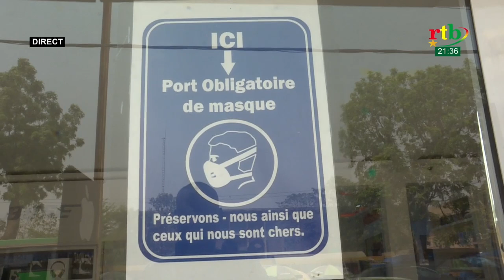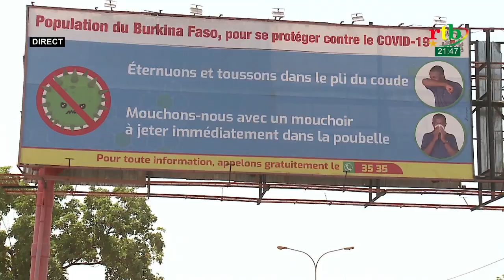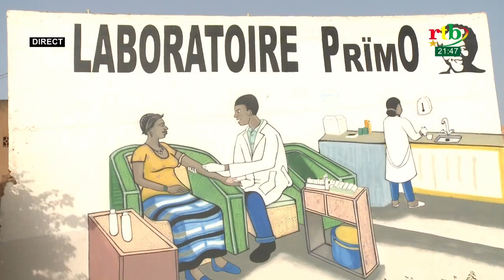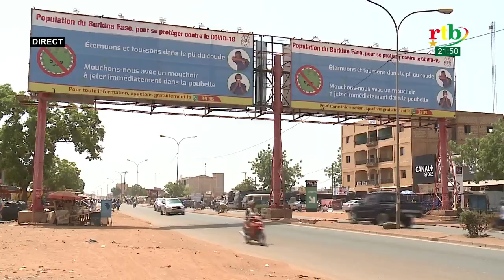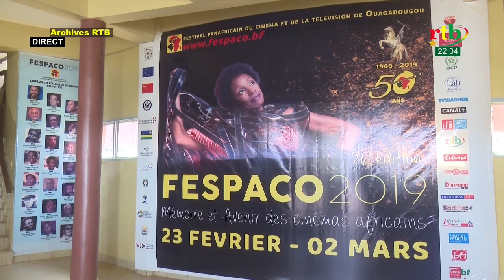RTB - Emission spéciale de l'an un du coronavirus